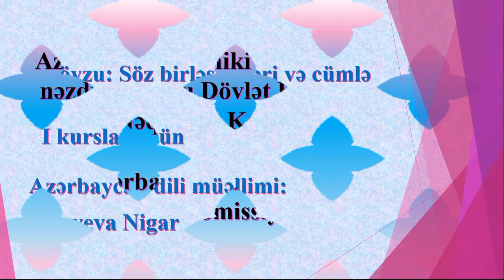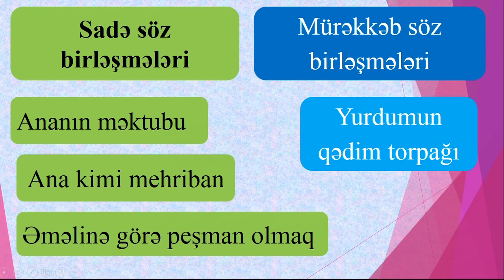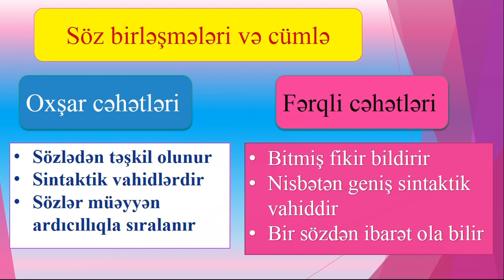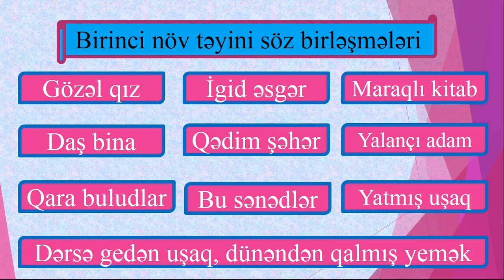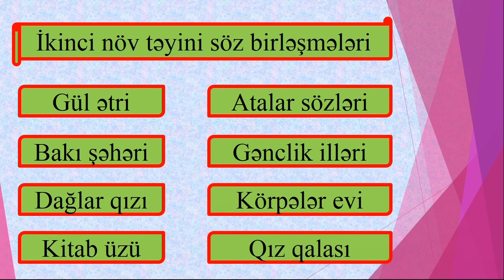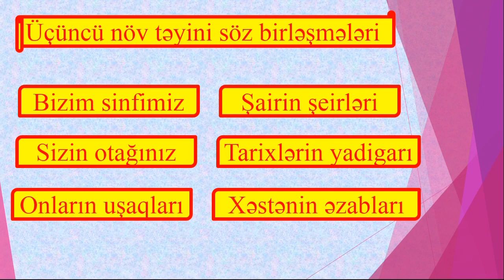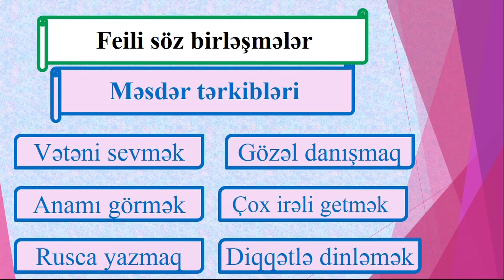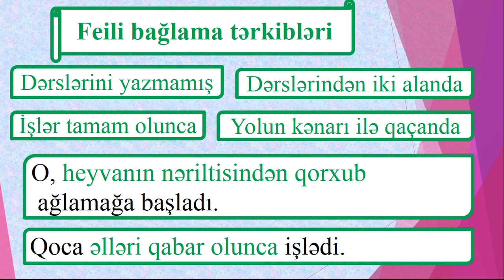BDRNK. Söz birləşmələri və cümlə. Salayeva Nigar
Azərbaycan Texniki Universiteti nəzdinə Bakı Dövlət Rabitə və Nəqliyyat Kollecinin Azərbaycan dili fənn birəşməsinin müəllimi Salayeva Nigar
Mövzu: Söz birləşmələri və cümlə